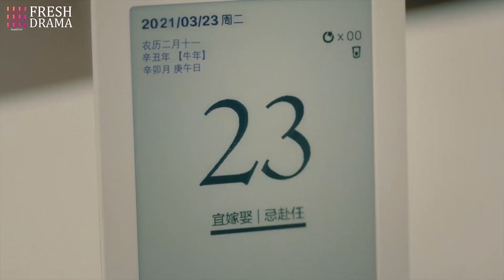Like him? He's the last man whom I could ever fall in love with!| Gentlemen of East 8th